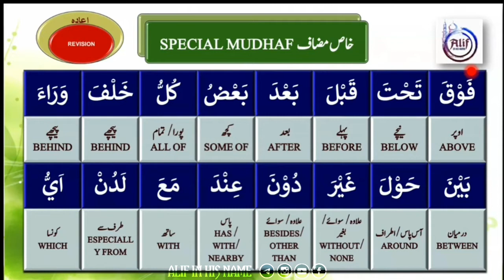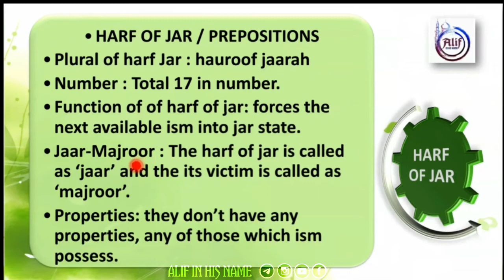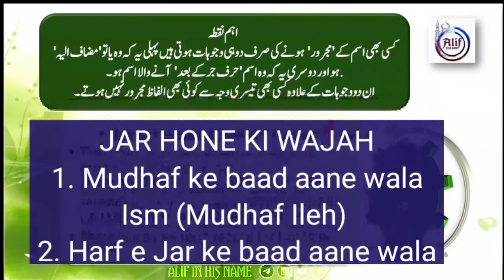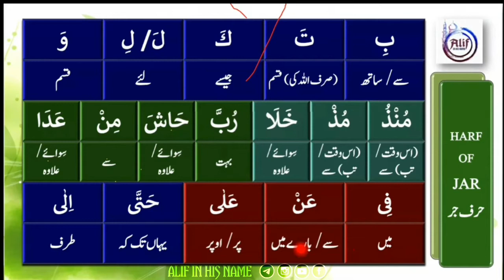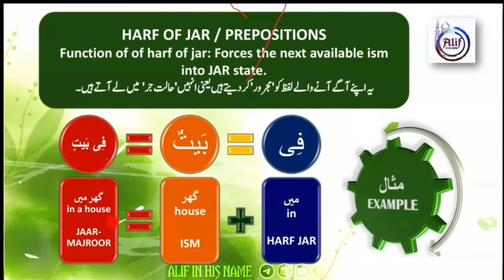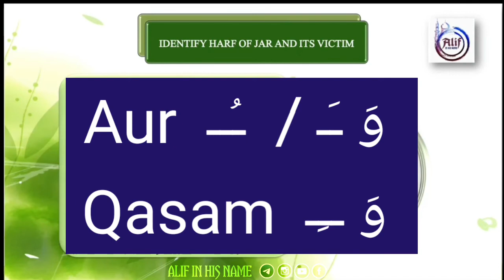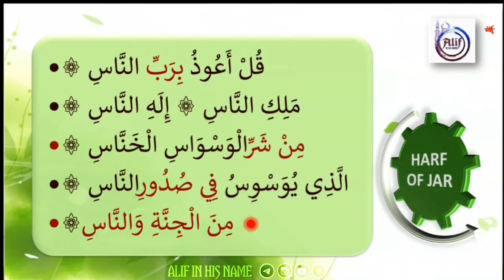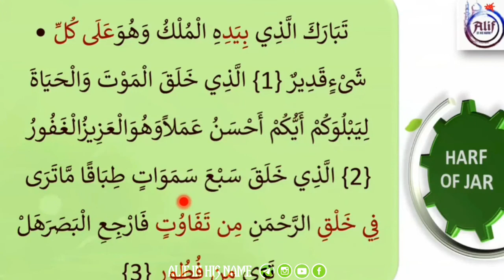Chap.11/20 Harf of Jar/Preposition/possessive Compound/حرف جر/مركب جاری/Arabic Grammar/AlifInHisName